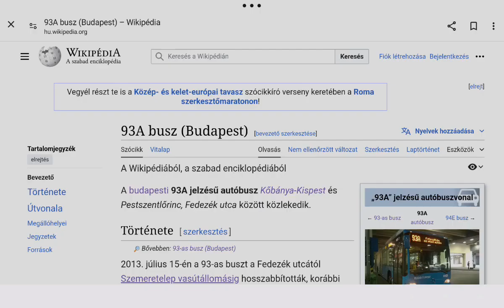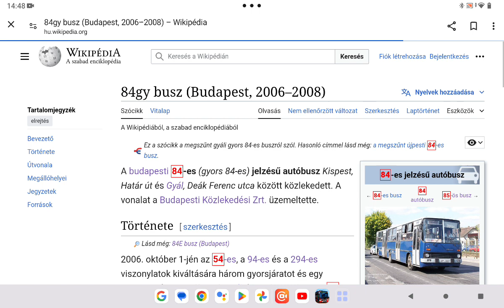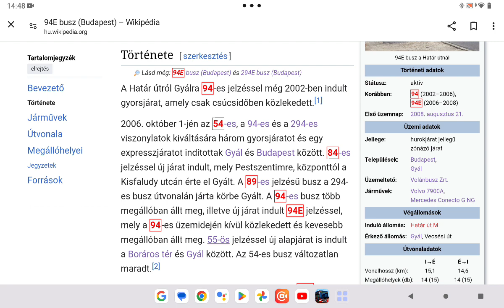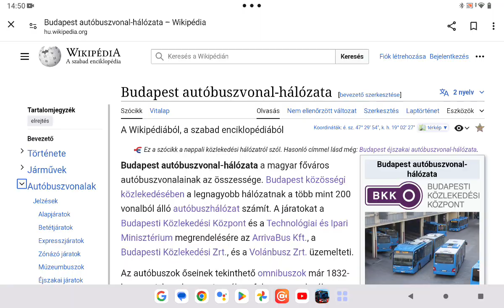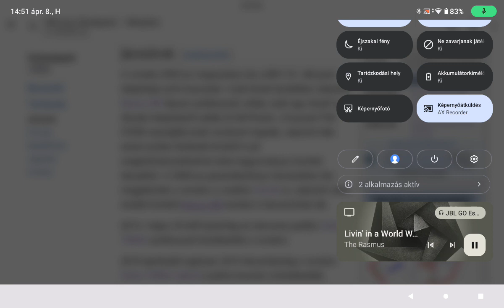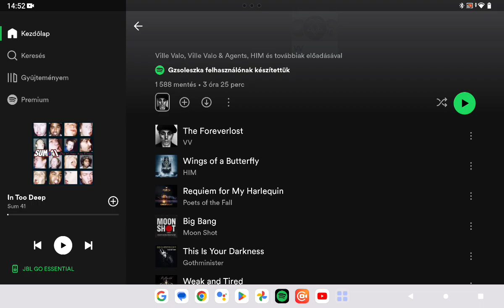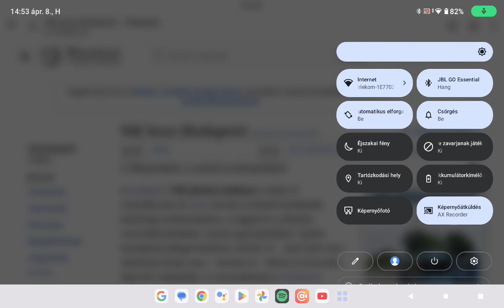Budapest busz vonalainak virtuális bejárása 37. rész 94E busz